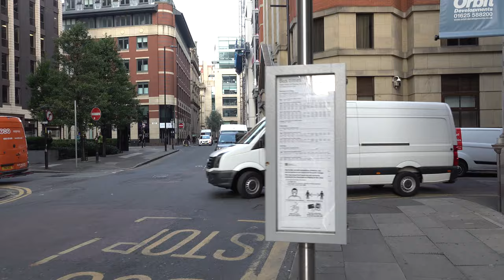Manchester Walk: City Centre【4K】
Situated in the northwest of England is the city of Manchester.

Its history goes back to 79 AD as the Roman fort of Mancunium, hence the demonym "Mancunian" referring to people who come from Manchester.

It had been a small township right until the 19th century when the Industrial Revolution brought on a boom in textile manufacturing. The Manchester Ship Canal opened in 1894 linking it to the Irish Sea. Deindustrialisation post-Second World War led to a decline in the area, although in recent years it has seen a revival.

Manchester is known for its sporting prowess, being home to two of the most decorated football teams in the world, with Manchester United to the west of the city centre and Manchester City to the east. It also has a rich musical background, being home to many well-known artists including The Smiths, New Order, The Stone Roses, Oasis and more.

Filmed: 22nd September 2020, shortly after 8:30am.

Filmed on a Sony FDR-AX700 with a Zhiyun Crane 2 and a Rode Videomicro.

TIMESTAMPS:

0:00 Piccadilly Gardens
1:56 Mosley Street
3:01 York Street
3:44 Fountain Street
5:28 Market Street
8:25 Corporation Street
9:39 Exchange Square
10:56 Corporation Street
11:12 National Football Museum
11:48 Cathedral Gardens
12:15 Manchester Cathedral
12:56 Cathedral Street
13:31 Cathedral Yard
13:54 Cathedral Gates
14:14 Shambles Square
14:59 New Cathedral Street
16:21 Exchange Street
17:03 St Ann's Square
17:53 Richard Cobden Statue
18:00 St Ann's Square
18:11 St Ann Street
18:50 Cross Street
20:25 Manchester Town Hall
20:35 Albert Square